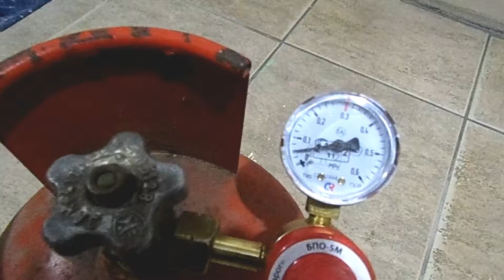Don't throw away the square metal pipe scraps!!! Powerful propane torch made from junk!!!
I made an original and powerful burner for large dishes from the remains of a square pipe!!!